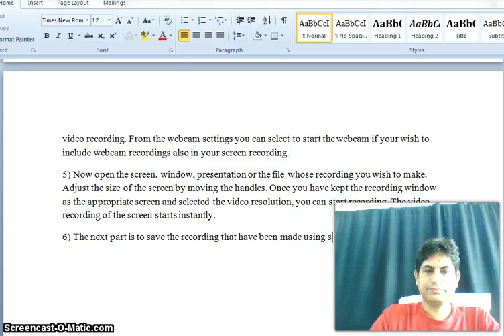Screencast-O-Matic: Make Screen Recordings Online for Free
Screencast-O-Matic is an online video recorder that runs from any of your browser and in all the major operating systems including Windows, Mac and Linux.